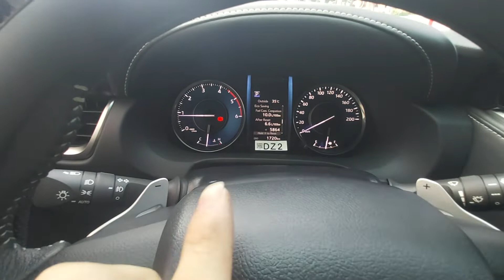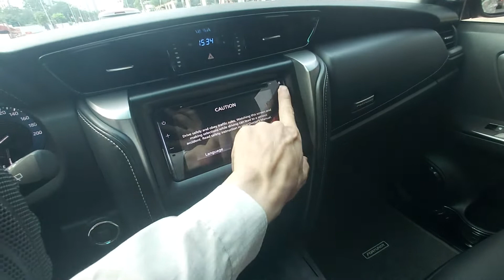Fortuner 2021 siêu lướt máy dầu số tự động rất mới. Tiết kiệm hơn 123tr so với xe mới/0977500055.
Fortuner 2021 siêu lướt máy dầu số tự động rất mới. Tiết kiệm hơn 123tr so với xe mới/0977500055_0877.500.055 ( e tới )